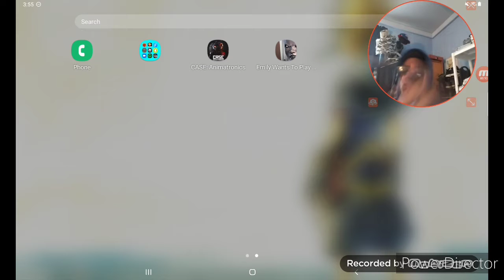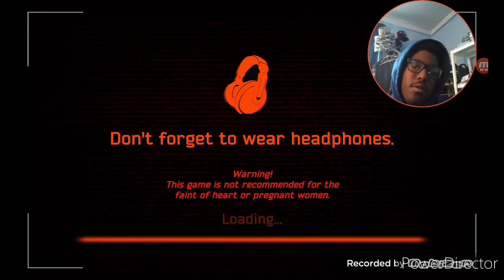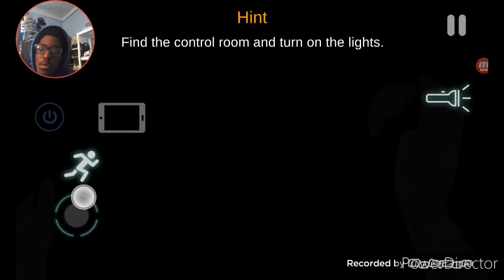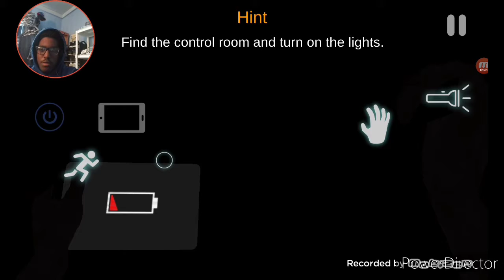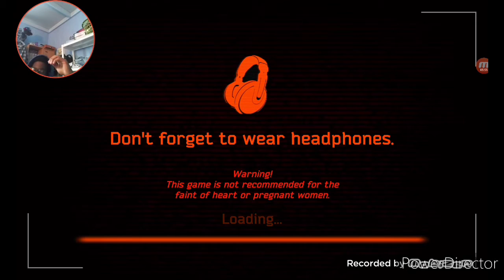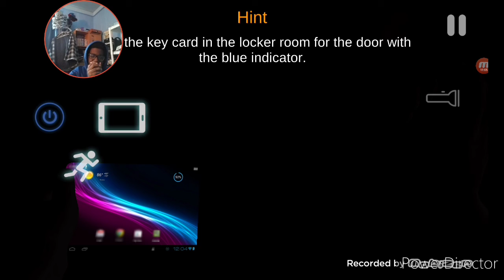Black Guy STUPIDLY Plays CASE Animatronics and squeals like a weasel